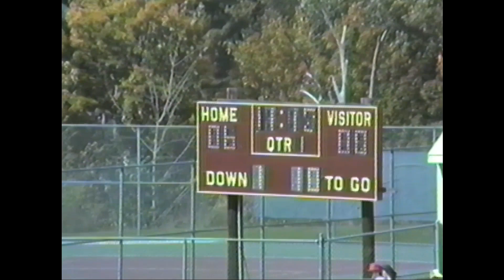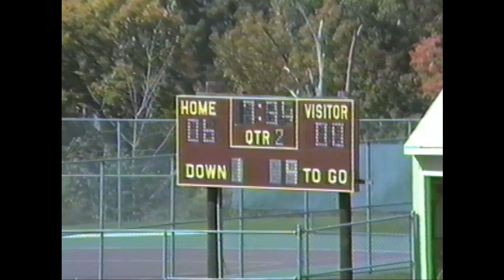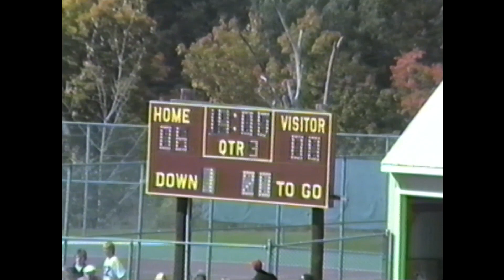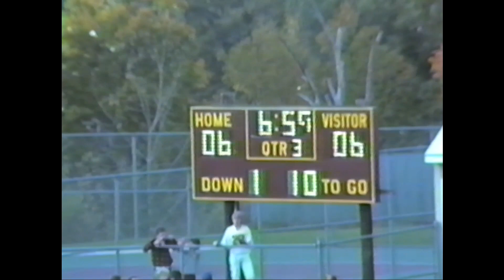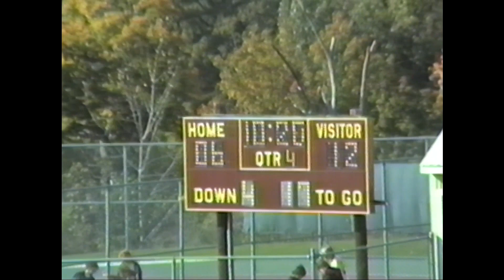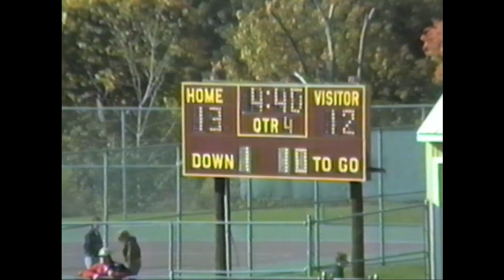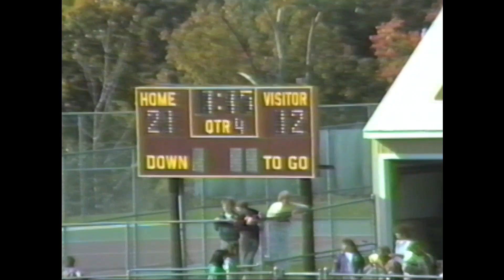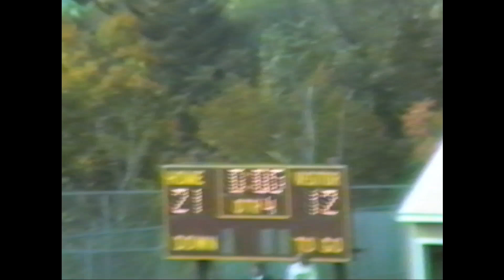1987 Ilion vs Little Falls